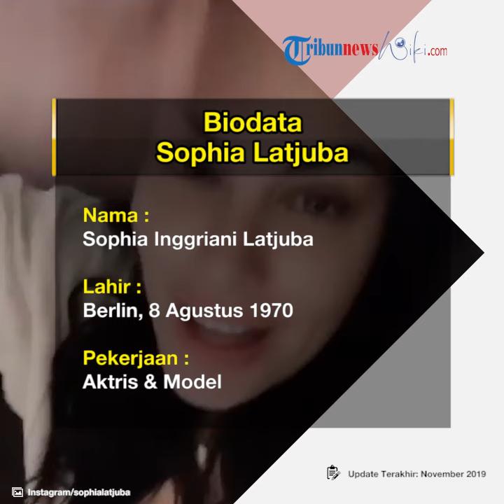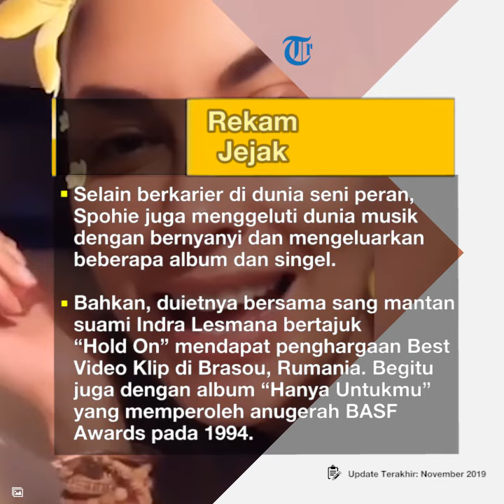Profil Sophia Latjuba - Aktris Senior Indonesia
TRIBUN-VIDEO.COM - Sejak kecil hingga kelas 2 SD, Sophia Latjuba banyak menghabiskan waktu dengan ayahnya, karena saat itu ayahnya masih berkuliah sementara ibunya harus bekerja.

Setelah kelas 2 SD, ayah Sophia Latjuba mulai bekerja dan ibunya mengurus rumah tangga.

Sophie Latjuba tumbuh sebagai seorang perempuan dengan rupa menawan.

Tak hanya itu, ia juga gemar membaca dan mengoleksi buku dengan tema berat, seperti filsafat, kebudayaan, biografi hingga karya-karya sastra bermutu, dalam bahasa Inggris dan Jerman.

Pada 31 Mei 1992, Sophia Latjuba resmi dipersunting musisi Indra Lesmana.

Kala itu wanita yang akrab dipanggil Sophie ini masih berusia 22 tahun.

Namun pernikahan mereka tidak berlangsung lama, dan kandas di tengah jalan.

Pernikahan Sophie dan Indra Lesmana dikaruniai seorang putri bernama Eva Celia yang lahir pada 21 September 1992.

Pada 18 Desember 2005, Sophie menikah lagi dengan seorang pria berkebangsaan Amerika bernama Michael Anthoni Villareal.

Namun hubungan pernikahan tersebut juga tak berlangsung lama.

Setelah menjalani 7 tahun pernikahan, mereka memutuskan untuk bercerai, tepatnya pada bulan Agustus 2011.

Sophie dan Micael dikaruniai seorang puti bernama Manuella Natasha Azizah.